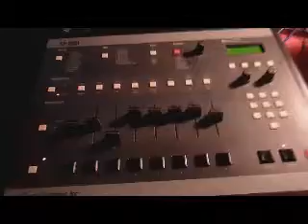"KHAMZAT"..."E-MU SP1200"... BEAT